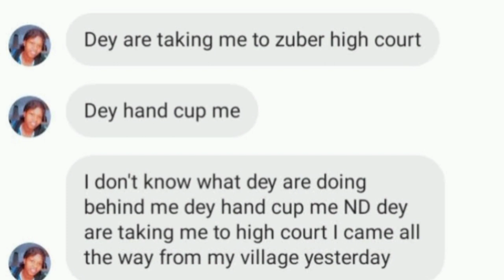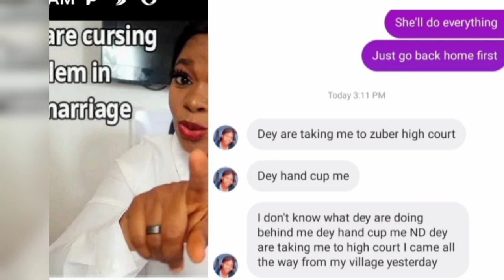Warning ⚠️ To Editorial, Enough is Enough For Edith And Her Husband, Leave The Poor Girl Alone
This channel is about review of others YouTube Channels, Opinionated videos/ Reaction videos and All round gist.